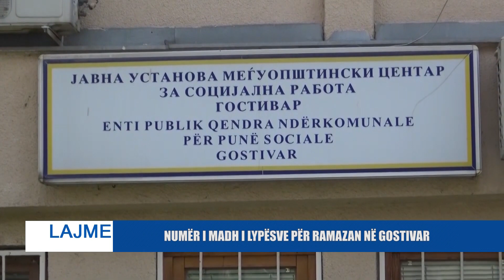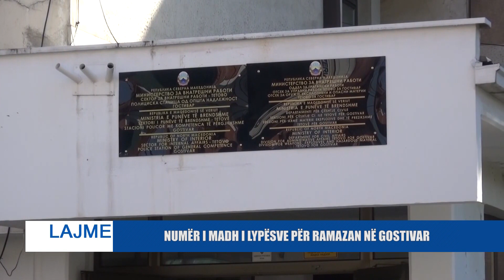NUMËR I MADH I LYPËSVE PËR RAMAZAN NË GOSTIVAR